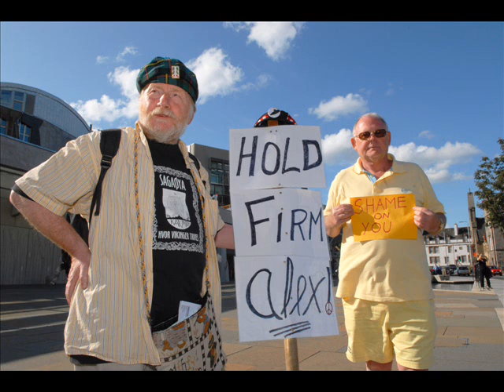Kenny MacAskill questioned about Lockerbie bomber decision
Kenny MacAskill questioned about Lockerbie bomber decision at Holyrood today. MSP's were called back to work a week early to have a debate regarding the release of the Lockerbie Bomber.
See more of our pictures and news stories at our and our videos at our dedicated channel Deadline TV.